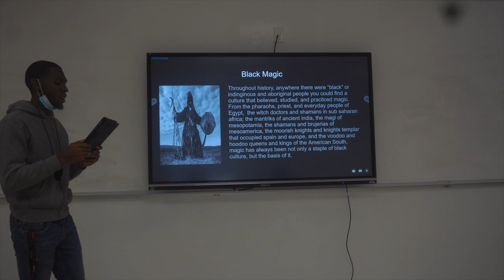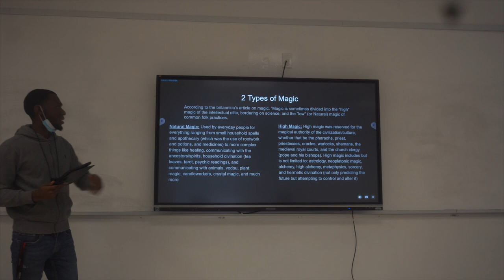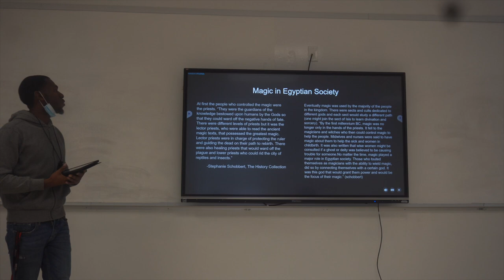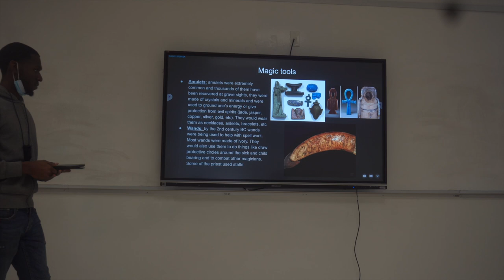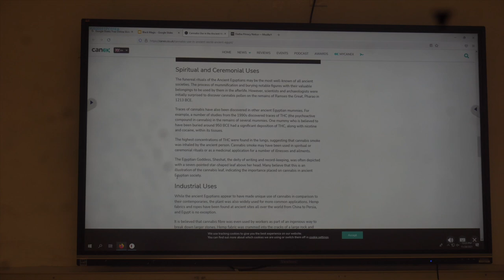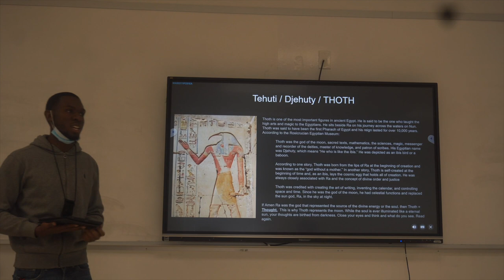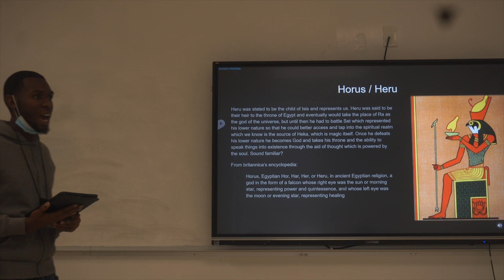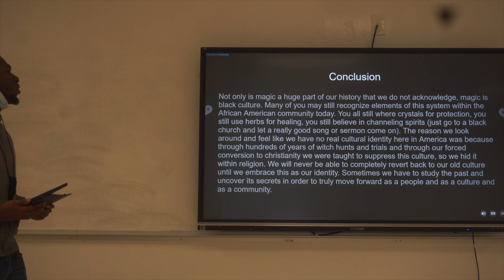Black Magic - Erik Cain // Clark Atlanta University 11/29/21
This is a short overview on "black magic" and its history within the black community. This channel is going to be dedicated to finding out the true history, studying esoteric knowledge, mythology, religion, magic and all other host of topics many would consider fable or fantasy. I am open to debate and love the influx of new information so if you do not agree with something in one of my videos then please feel free to let me know. I'll attempt to address them as best I can. Let the truth prevail